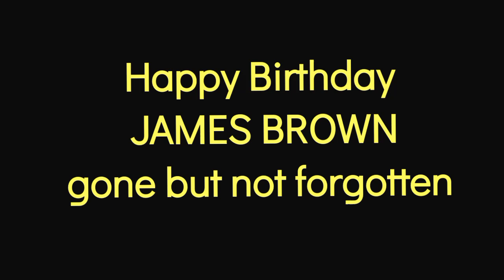Happy Birthday JAMES BROWN gone but not forgotten